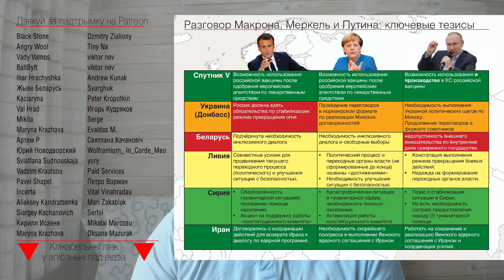Переговоры Макрона, Меркель и Путина: ключевые тезисы и выводы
Президент Франции Эммануэль Макрон, Федеральный Канцлер ФРГ Ангела Меркель и президент РФ Владимир Путин провели видео-конференцию. Почти «Нормандский формат», но без Украины. На мероприятии, если судить по пресс-релизам, затрагивались семь ключевых вопросов: от «дела Навального» до войны на Донбассе и событий в Сирии. СМИ различных стран (отслеживаю, по крайней мере, беларуские, украинские и российские) сообщили о событии и описали результаты. Расставив, при этом, достаточно противоречивые акценты.

О чём же говорили лидеры трёх стран и про что они смогли договориться? Ответ можно получить, если сопоставить три пресс-релиза и выделить ключевые тезисы по каждому из вопросов. Получить своеобразную «концентрированную позицию государств». Если есть совпадение, или, даже, общие формулировки – есть договорённость. Позиции разные – результата нет.

Разбираемся вместе.

Это даст стимул и возможности развивать площадку, брать новые темы. Спасибо! ___________